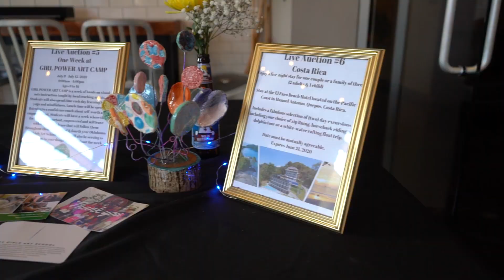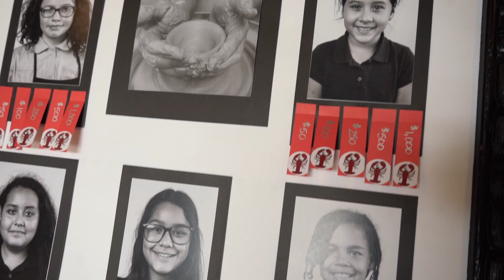2019 Maine Event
Enjoy a fresh Maine Lobster Boil, wild Maine Blueberry dessert, along with Wine, Maine's Shipyard Beer, and a signature cocktail made with Cold River Blueberry Vodka from...you guessed it, Maine!

Fabulous auction items including a trip for Two to Maine with airfare included, jewelry, a fur, and more will be up for grabs!
Dress is Snappy Casual!

Corporate Tables are $1,500; Individual Tickets are $150 each or $250 per couple.

All 2019 proceeds will benefit Oklahoma City Girls Art School.

The Oklahoma City Girls Art School is an after school visual arts program for at-risk elementary, middle and high school girls attending school in the Oklahoma City school district. The mission of the Oklahoma City Girls Art School is to empower underserved girls to become successful in life through learning about the arts, the artist and the arts community. Our goal is to provide high quality visual arts training, introduce the girls to successful artists and give the girls an opportunity to experience how the arts help build our community. The ultimate goal of the Oklahoma City Girls Art School is to inspire a love of the arts, an appreciation of creative discipline and process, enabling the girls to be confident, imaginative, tolerant, generous and cooperative, as well as becoming contributing participants in the global art community.